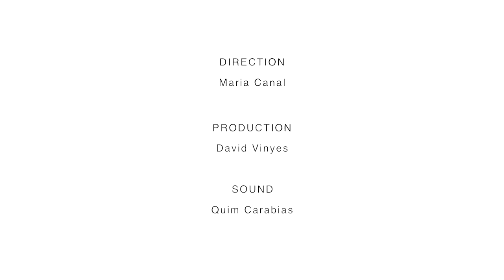¿Qué es la Terapia Neural? / What is Neural Therapy?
40 médicos de diferentes especialidades nos explican qué es la Terapia Neural. Forman parte de la Asociación Médica de TN, del Grupo de Terapia Neural del Colegio Oficial de Médicos de Barcelona (Sección Naturista) y del Máster en Terapia Neural de la Universitat de Barcelona (UB). 40 doctors from different specialties explain us what Neural Therapy is. They are part of the Medical Association of NT, the Neural Therapy Group of the Official Medical Chamber of Physicians of Barcelona and the Master in Neural Therapy at the Barcelona University (UB).